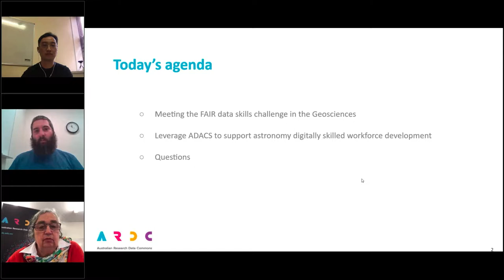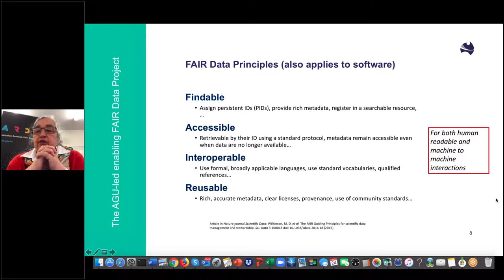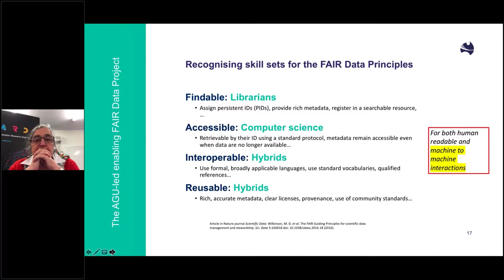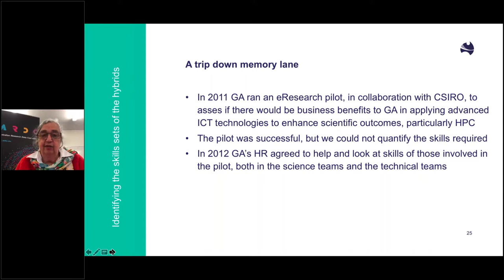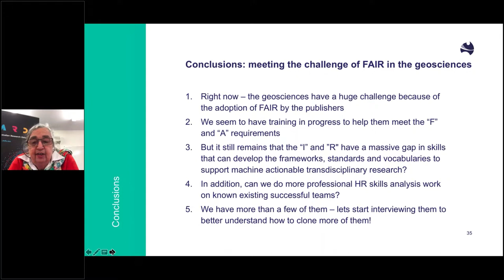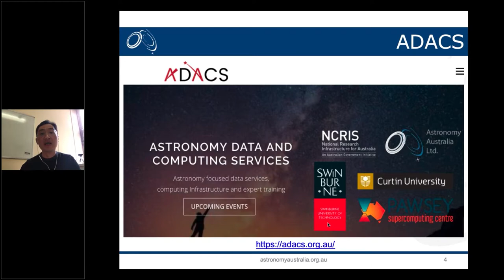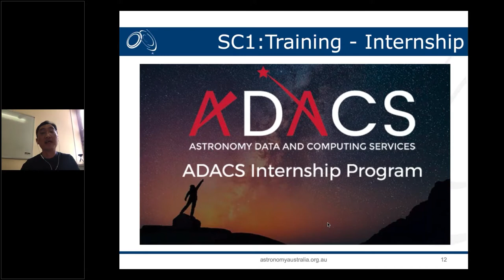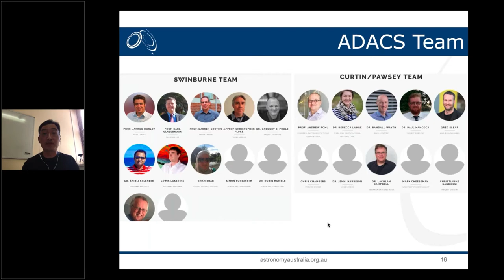From the Earth to the stars - training in geoscience and astronomy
Following the successful Australian eResearch Skilled Workforce Summit in Sydney, some of the best presentations are being repeated as webinars.

Astronomy Data and Computing Services (ADACS) provides astronomy-oriented data and computing services for the Australian astronomy community. These services include expert training and support in software development, data management and HPC, and access to national storage and computing resources. Robert Shen will discuss how ADACS could support astronomy digitally skilled workforce development in detail.

At the researcher level in the Australian geoscience community, many do not have the skills needed to meet these requirements. There are a lot of EXCEL-lent scientists, highly skilled in .csv files, but sharing of data is mainly between colleagues. The burning question is how to accelerate geoscience researchers in obtaining the skills required for FAIR?